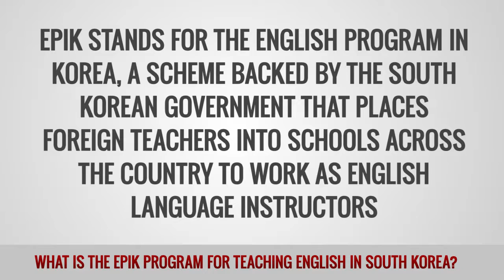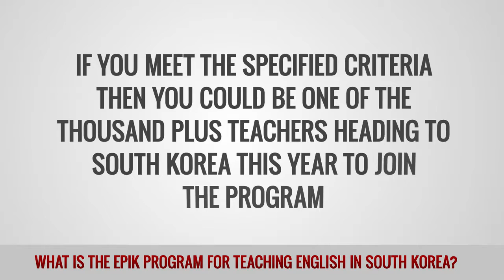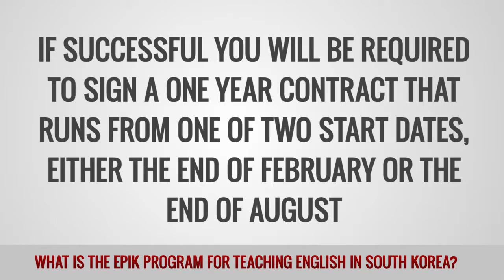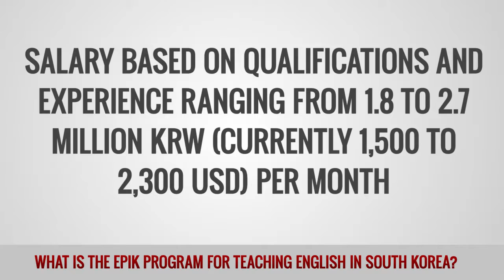ITTT FAQs - What is the EPIK program for teaching English in South Korea?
The English Program in Korea (EPIK) is a government run scheme that places native English speakers into South Korean schools with the specific aim of improving the language skills of children and teachers. The program allows you to enjoy a fascinating cultural experience while also gaining valuable classroom experience.